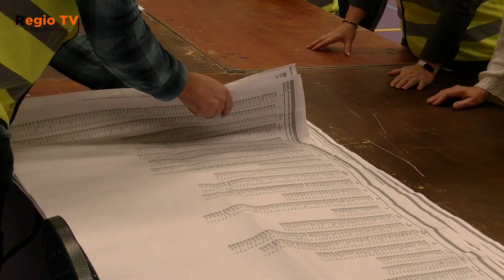Verkiezingen Kalkwijckhal 2023